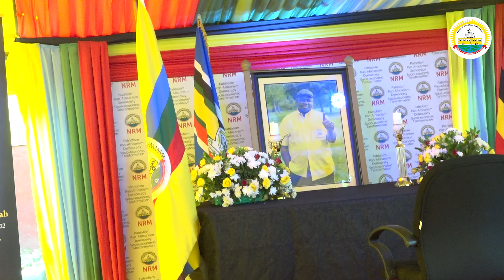NRM headquarters pays respects to Hon. Jacob Oulanyah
A condolence book has been opened at NRM Secretariat plot10 Kyadondo Road, Kampala for the public to sign in respect to the late Rt Hon Jacob Oulanyah, Speaker of Parliament and NRM CEC Vice Chairman Northern region.